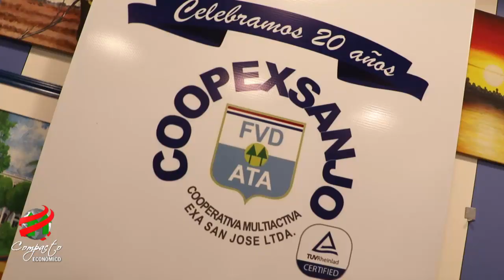COMPACTO ECONOMICO Coopexsanjo, Complejos Inmobiliarios